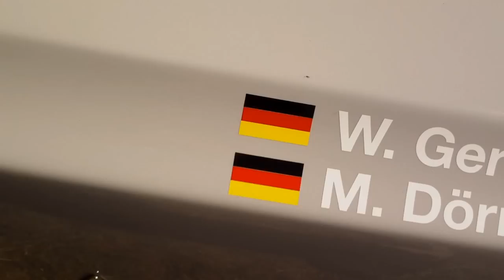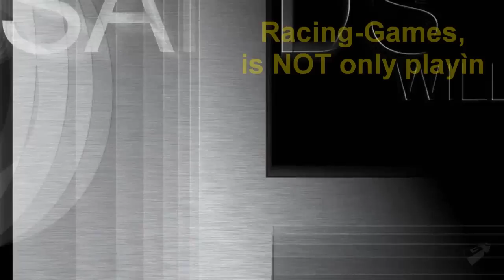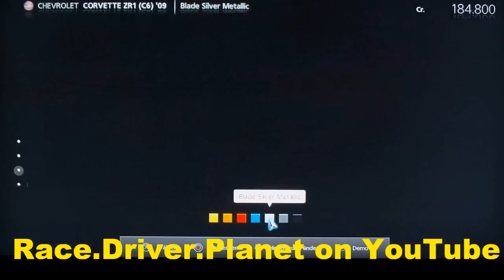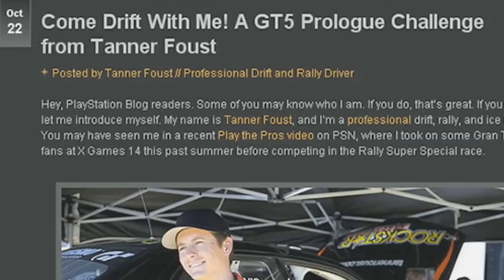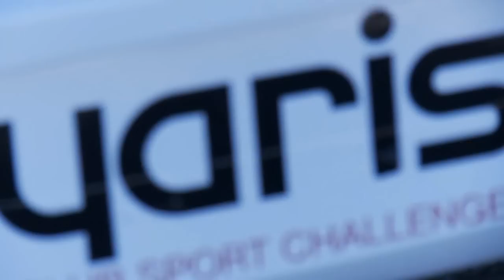How GT5 gets REAL , Pt. 1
How GT5 gets REAL Gran turismo 5 real driving reality polyphony digital japan gametrailers reallife driving simulator true truth simulatins simulator fahrsimulationen relität racedriver racedriving racedriverplanet track tracks drift drifting prologue gt kazunori yamauchi acedemy fun funny game gaming games granturismo infomercial promotion drivingschool rennfahrer development gameplay ingame